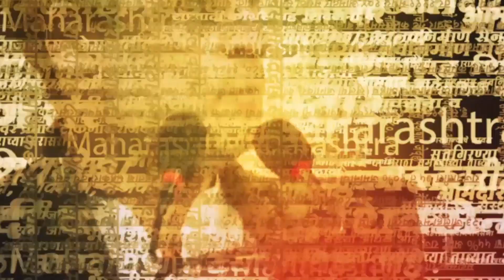Gujarat Election 2022 | भाजपच्या गुजरातमधील विजयावर Ajit Pawar काय म्हणाले?, बघा | Sarkarnama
विरोधी पक्षनेते अजित पवार यांनी गुजरातमधील भाजपच्या विजयावर प्रतिक्रिया दिली आहे. यावेळी त्यांनी आशिष शेलारांच्या एका वक्तव्यावरही प्रतिक्रिया दिली आहे.

► Sakal Media Podcasts:

(KB1222)
(NP1222)